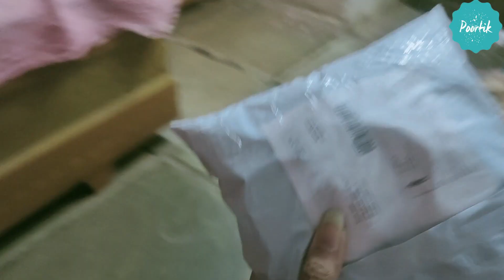Bin Mosam itni thand😵 | Poortik Vlogs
Hey guys..
is video me aap dekhenge ki Kese muje barish k mosam me thand k mosam jitni thand lgi aur baki ka pura din kese niklva..

Pooja - iampoojajoshi
Kartik - iamkartikpandya

StayConnected Guys...